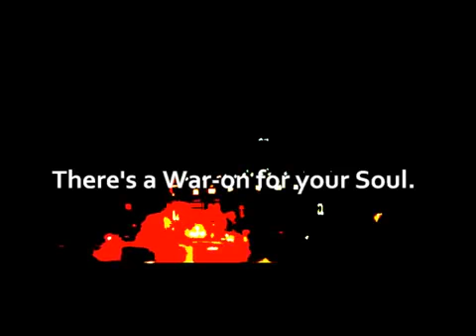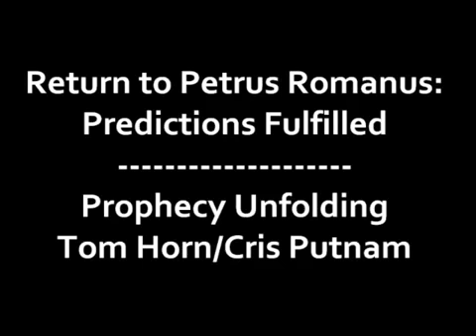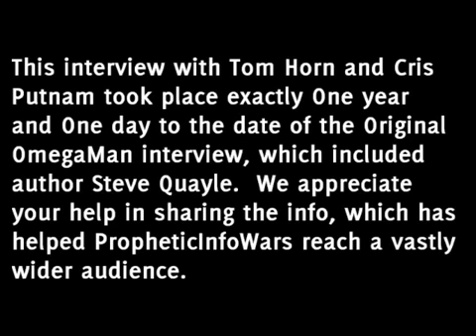Tom Horn on OmegaMan w/Cris Putnam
Return to Petrus Romanus--Exo-Vaticana Predictions Fulfilled; Prophecy Unfolding 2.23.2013 on OmegaManRadio